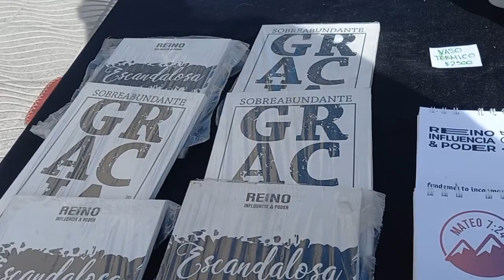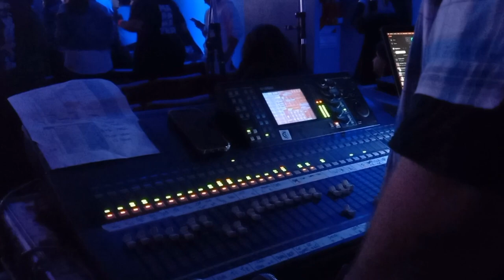VLOG Reino Influencia y Poder 23| VENADO TUERTO